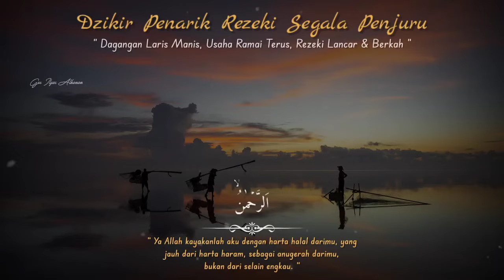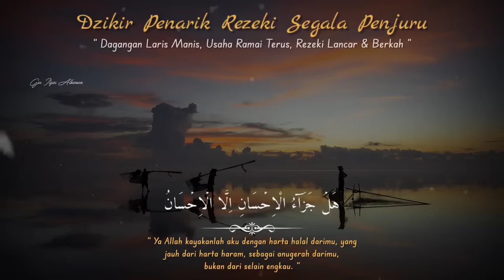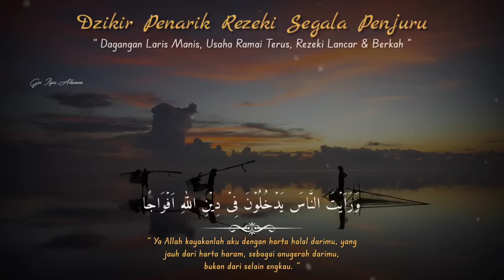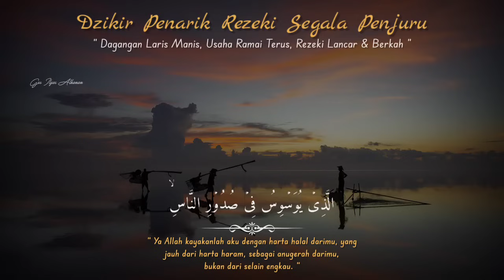DOA MEMANGGIL PEMBELI❗PUTAR 3 MENIT SEKETIKA RAMAI PEMBELI MEMBORONG DAGANGANMU, ATAS IZIN ALLAH